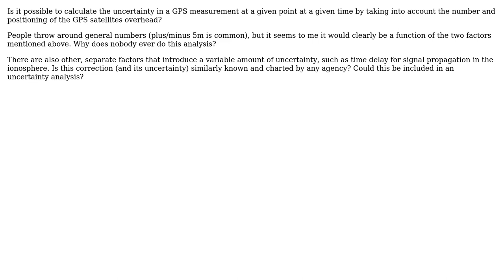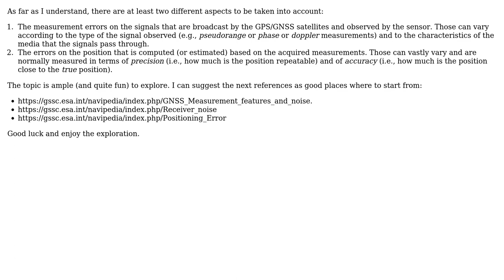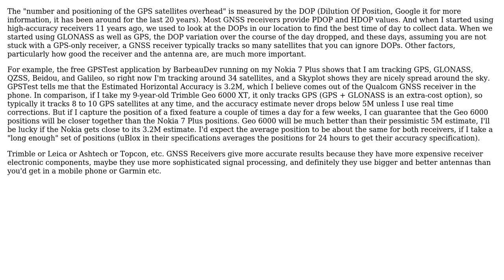GIS: Calculating GPS uncertainty as a function of general position and time (2 Solutions!!)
GIS: Calculating GPS uncertainty as a function of general position and time

With thanks & praise to God, and with thanks to the many people who have made this project possible! | Content (except music & images) licensed under CC BY-SA | Music | Images & others | With thanks to user Trams user Robbie Mallett user fastest and the Stack Exchange Network Trademarks are property of their respective owners. You are responsible for your own actions.